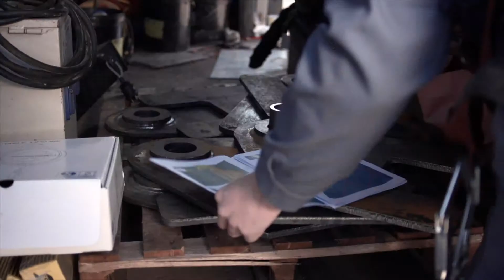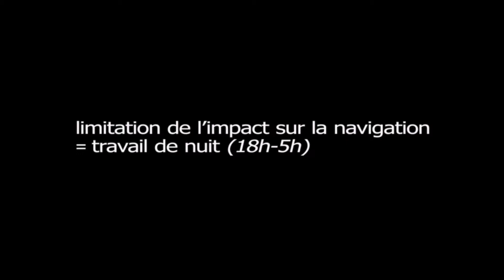Changement de la porte de l'écluse de Gervans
Dans le cadre d'une expertise annuelle, CNR a effectuée une importante rénovation de la porte de l'écluse.